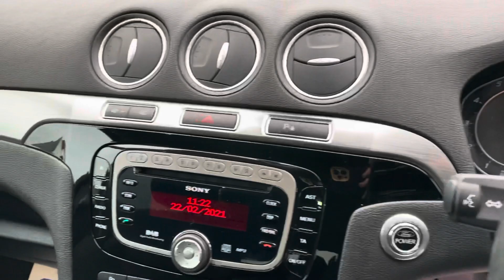2012 Ford S-Max Titanium 2.0 TDCI 5d 161 BHP from Kiteley Motors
For more info on this vehicle call our showroom on 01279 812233

Low Mileage S-Max with Full Service History, 2 Keys and All Owners Manuals/Bookpack. Bluetooth, DAB Radio, Sony CD Stereo Player, Air Conditioning, Cruise Control, Parking Sensors, IR Windscreen, Electric Windows/Mirrors, Automatic Lights/Wipers, Privacy Glass, 17" Alloy Wheels, Grey.

HPI CHECKED, CLICK AND COLLECT & HOME DELIVERY AVAILABLE, ALL OUR CARS ARE VALETED & SANITISED, PLEASE READ OUR REVIEWS Kiteley Motors is a trading name of Listons Limited which is authorised and regulated by the Financial conduct authority